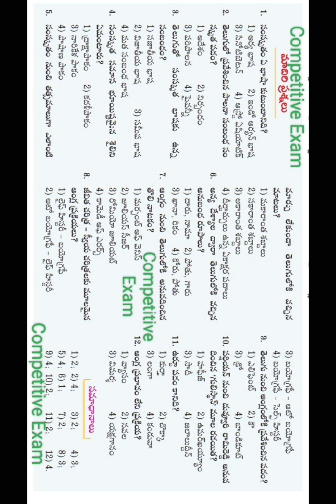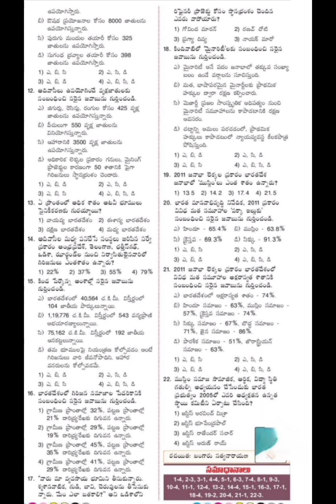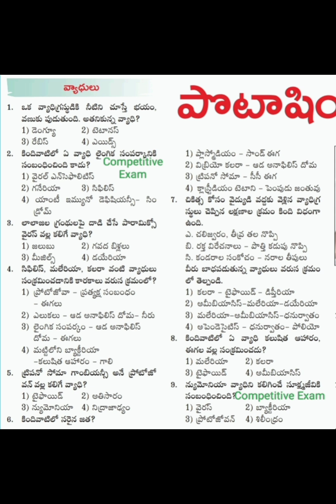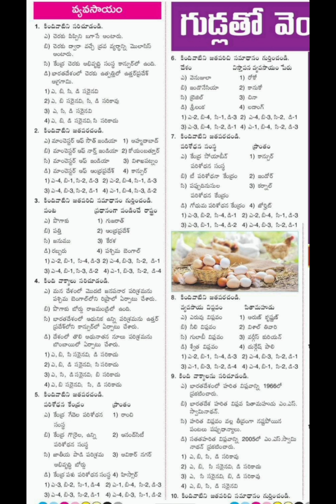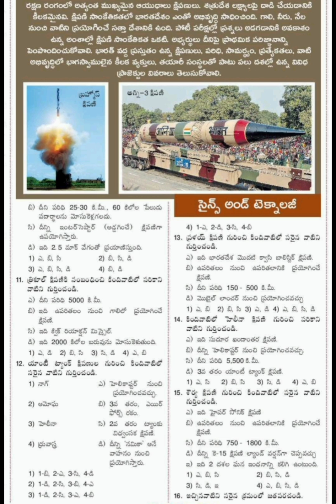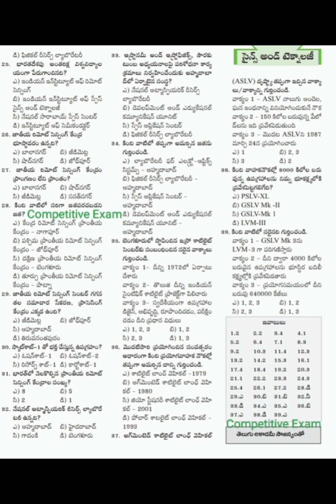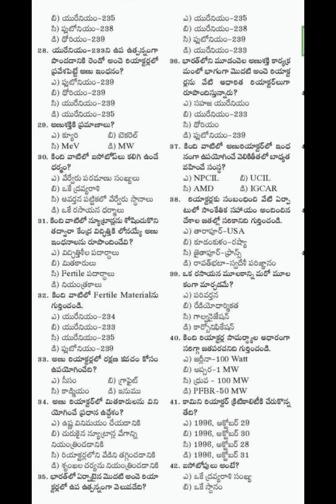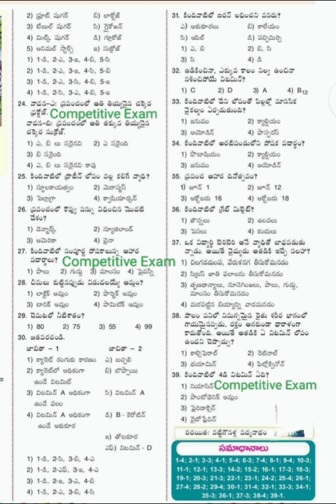పోటీ పరీక్షల ప్రత్యేకం